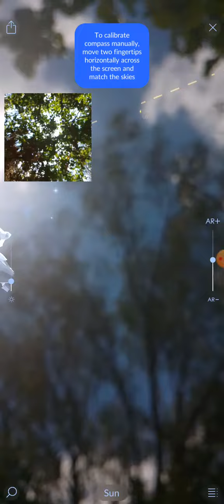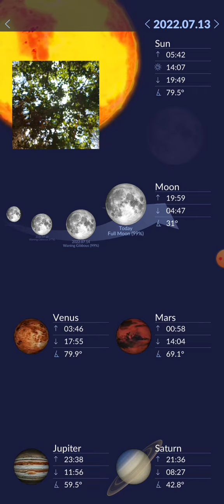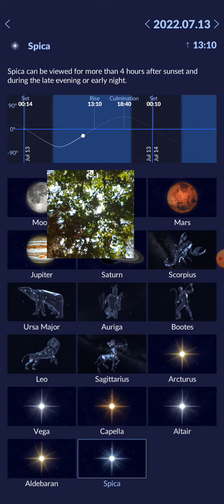wish good luck, forest at zichron ya'akov 🌲🌍🇮🇱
Star Walk 2, sky view, and visible tonight